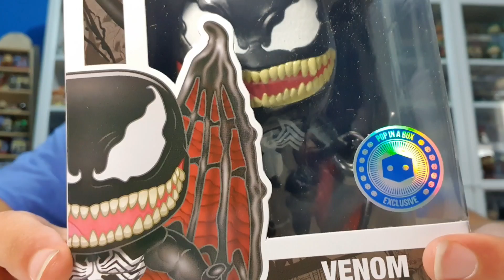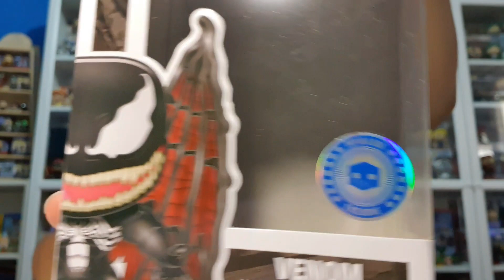ME TOCARÁ EL "CHASE EXCLUSIVO" de POP IN A BOX?!🤐 Piab no me quiere!!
Aquí tenéis un unboxing de un pop exclusivo de Pop In A Box que puede ser chase. Hace mucho tiempo desde que lo quiero y ya por fin está aquí, pero será chase?!